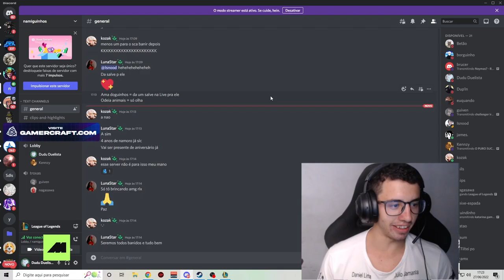MEU FIDDLESTICKS VOLTOU MAIS FORTE DO QUE NUNCA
Kennzy, Dudu, Guiven e Nagas no mesmo time não tem como perder, impossível... Ainda mais com o Fiddlesticks assombrand0 todos!

Mylennzy